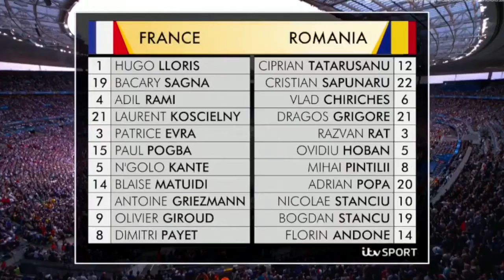France vs Romania 2 1 Full Highlights And Goal